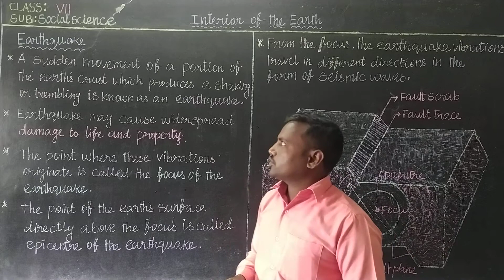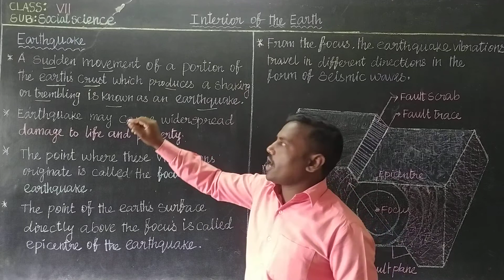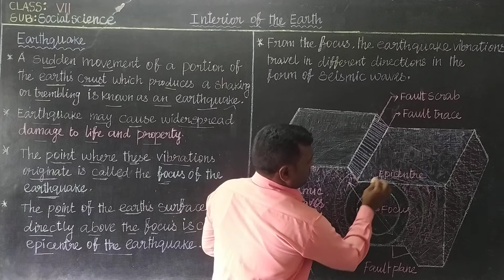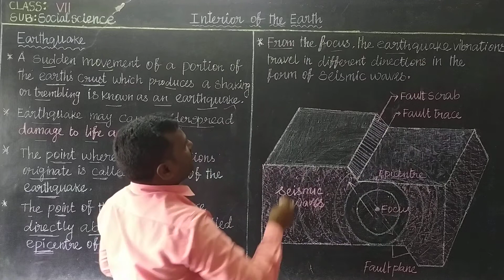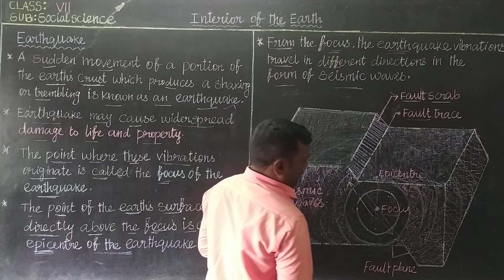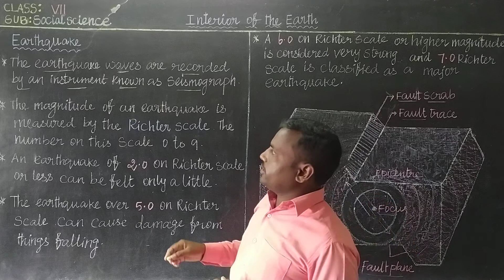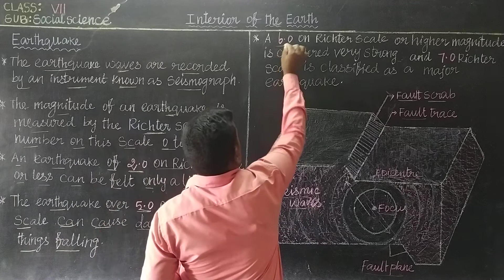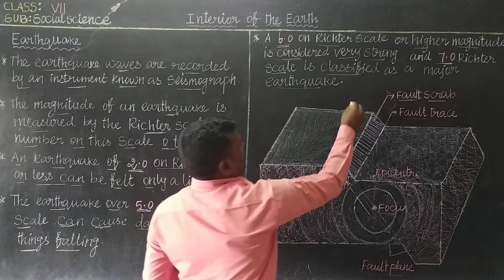Interior of the Earth (Earthquake) Class 7 Social Science